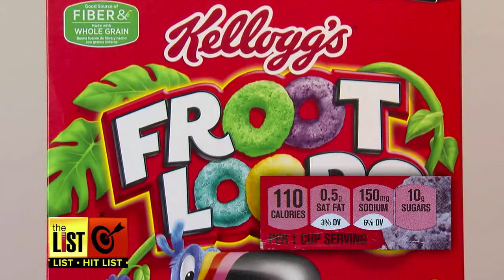3 Yummy Food Hacks That will Cut Calories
Trying to cut calories from your diet can be tricky but why should you have to give up your favorite foods. Ilyse Schapiro and Hallie Rich have written a book called "Should I Scoop Out my Bagel?" and answer yes to that. You can save 75 calories or more. The List’s Donna Ruko has three more food hacks.